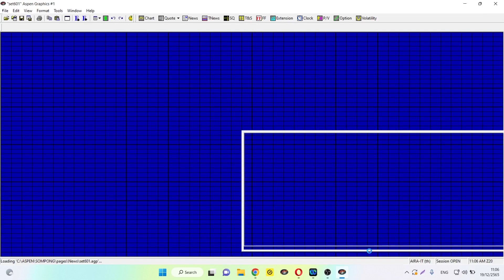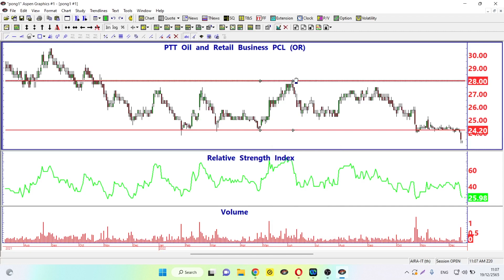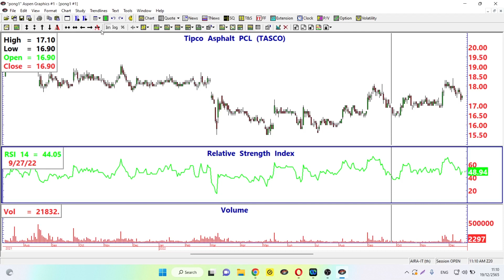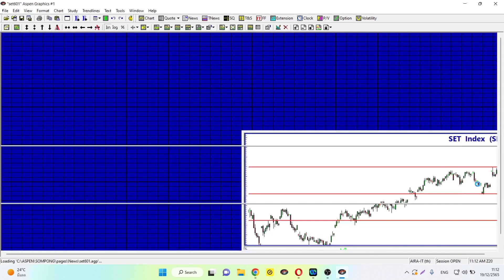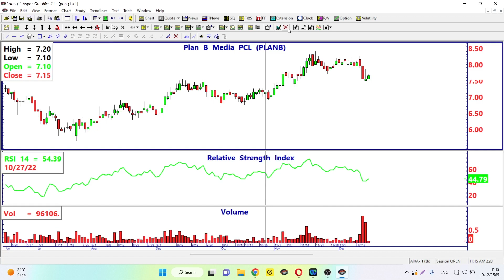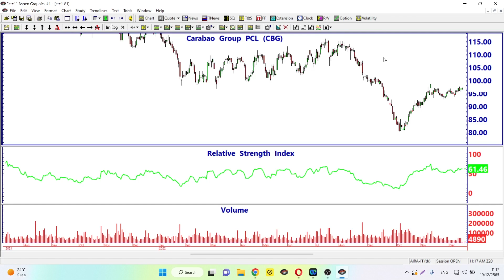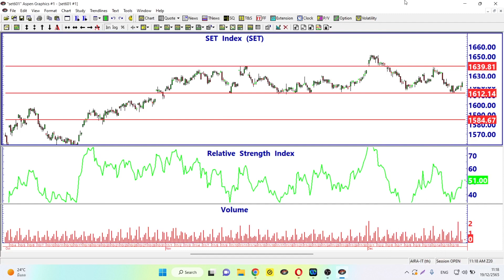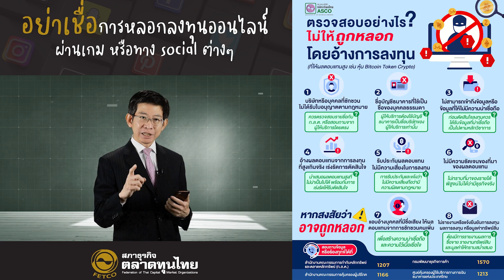Technical Trading by AIRA (Live 19-12-2022) ตลาดเข้าสู่โหมดพักร้อน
Technical Trading by AIRA (Live 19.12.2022)

Highlight...
- ตลาดเข้าสู่โหมดพักร้อน